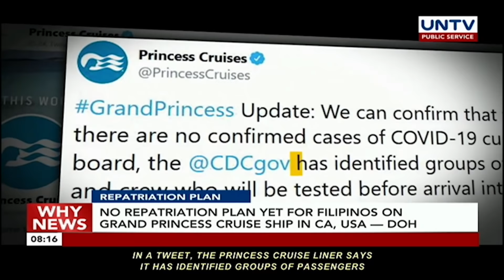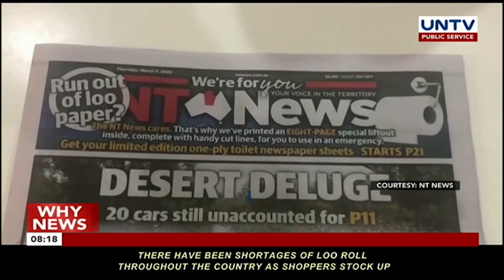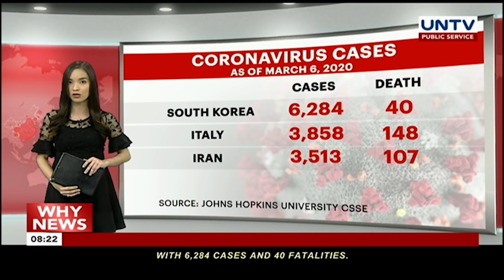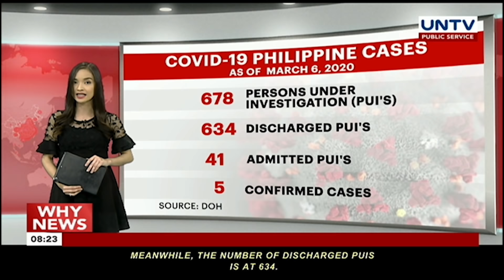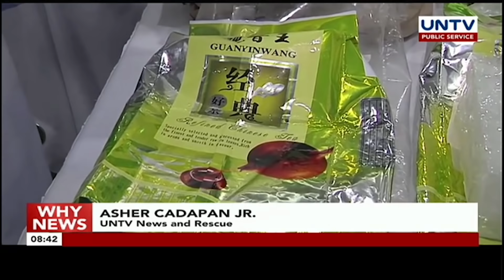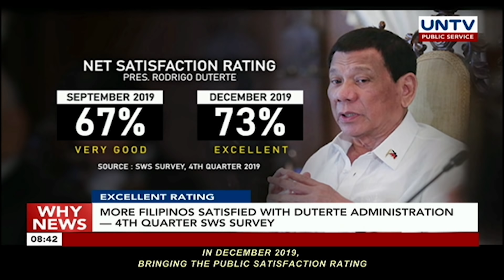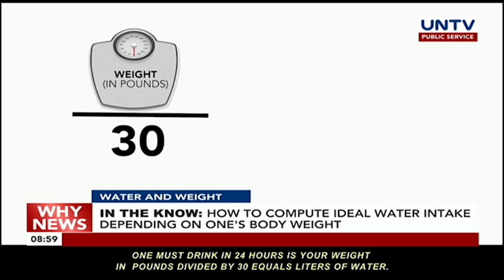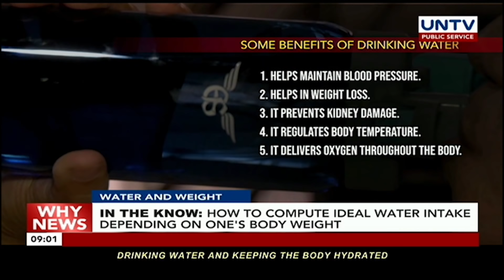UNTV: Why News | March 6, 2020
WHO Chief warns that countries that are not taking coronavirus seriously

COVID-19 UPDATE
DOH confirms two new cases of COVID-19 in PH both are Filipinos

COVID-19 IN PH
Malacañang believes cCongress will approve P2-B supplemetal budget